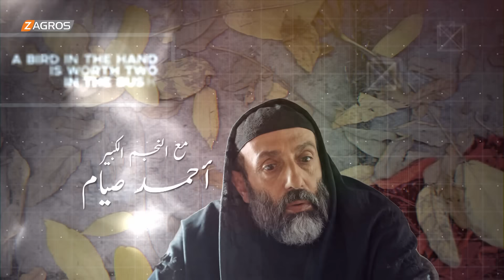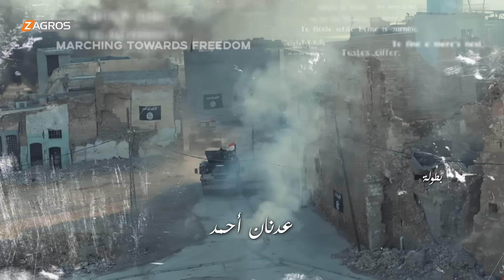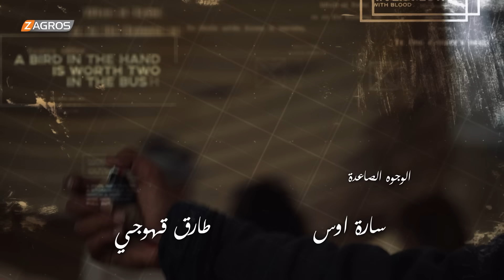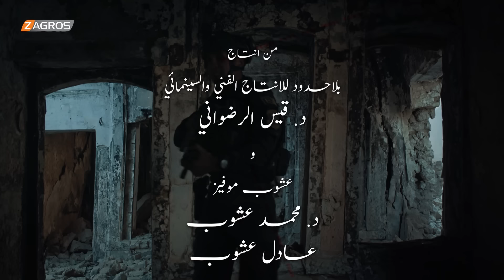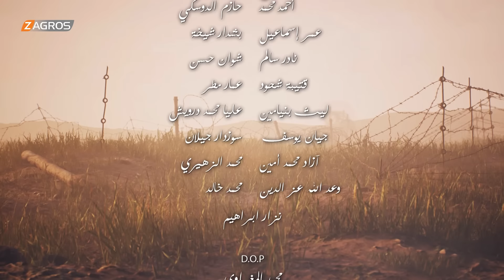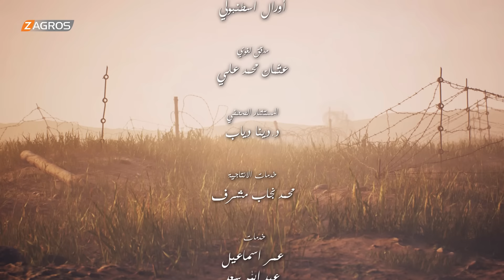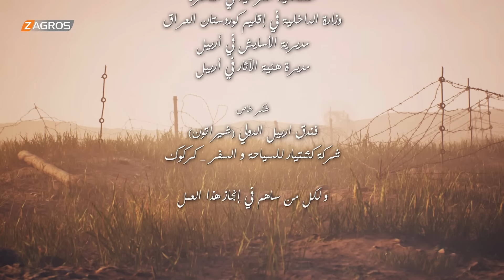مسلسل ليلة السقوط الحلقة 20